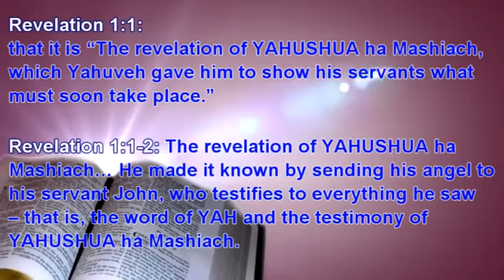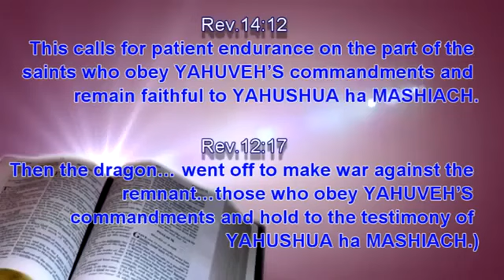AmightyWind NZ Church Shabbat weekly Worship Service; "It's Only a Matter of Time" Prophecy reading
Apostolic & Prophetic End Time Messianic-Jewish Pentecostal Ministry of GOD the FATHER YAHUVEH, SON YAHUSHUA HA MASHIACH and the HOLY SPIRIT, RUACH HA KODESH, known as AmightyWind Last Chance Ministry.

Shabbat Shalom to You all!! We pray that you will be blessed in YAHUSHUA ha MASHIACH's (JESUS) mighty name. May the scales be removed from your eyes and may you hear clearly the word of ABBA YAHUVEH. All Praise, Honor, and Glory belong to ABBA YAHUVEH, YAHUSHUA and the Precious RUACH HA KODESH HOLY SPIRIT!! Amen. Peace be with you in YAHUSHUA ha MASHIACH's name, Shalom From all of us at amightywind!!

If you wish to receive YAHUSHUA ha MASHIACH as your Lord and Saviour then please click on the link below to read the salvation prayer and accept YAHUSHUA in to your heart. You are so loved and YAHUSHUA can set you free! AMEN!